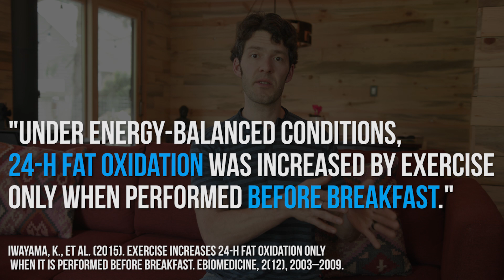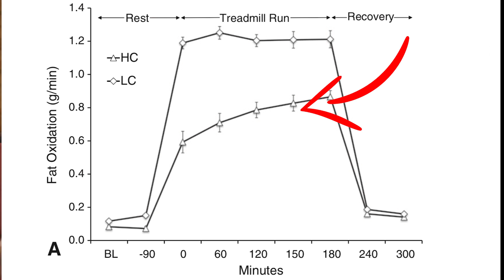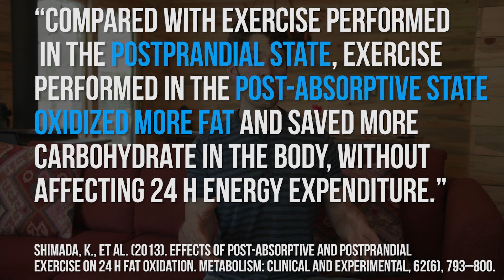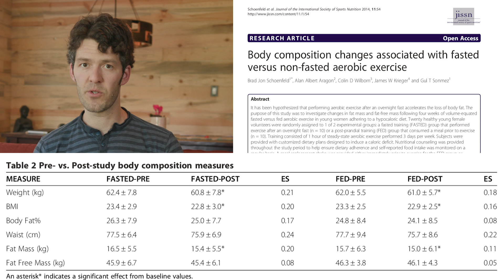Fasted Cardio & Fat Loss (oxidation) new science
Fasted VS Fed Cardio and fat loss, does it matter? We review some of the research from Kaito Iwayama's group in Japan.

As we discuss in the video, these studies by Iwayama are well controlled in metabolic chamber BUT are short term (only 24-hours). In contrast, Brad Schoenfeld and Alan Aragon's four-week study found no fat-loss advantage in fasted VS fed cardio in young women.

References:

Shimada, K., , et al. (2013). Effects of post-absorptive and postprandial exercise on 24 h fat oxidation. Metabolism: Clinical and Experimental, 62(6), 793–800.

Schoenfeld, B. J., et al (2014). Body composition changes associated with fasted versus non-fasted aerobic exercise. Journal of the International Society of Sports Nutrition, 11(1), 459–7.

Best Absorbed Fish Oil

VIDEO GEAR

Vlog Cam Canon M50

Key Timestamps